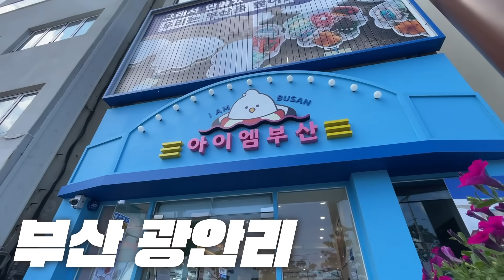"탕후루 100개 준비했습니다.." 나는 최대 탕후루를 최대 몇개 먹을 수 있을까?│ 탕후루 도전 먹방 Tanghulu MUKBANG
추석을 맞이하여 버터 풍미 가득한
골라잡아쿠키모둠세트 ❤️ 선착순 가져왔어용!

🎁9.24일 (일)까지의 주문건 = 9.25(월)배송 출발! (추석 선물용으로 딱!!😫💜 )
🎁9.25일 이후 주문건은 순차 배송
❤️씨앗 호떡 : 부산의 씨앗호떡을 생각하며 만든 씨앗호떡 맛, 직접 끓이는 흑당 필링과 견과류가 가득 들어 달달고소해요
💙씨솔티드 카라멜 : 판매 1등🔥 남녀노소 누구나 좋아하는 딥하고 풍미 깊은 카라멜에 단짠단짠 조화
💛유자맛: 더운 여름에 잘 어울리는 상큼 달달 유자맛 여자분들에게 특히 더 인기가 많아요
🎁2박스 이상 구매시 할인 진행 중!

🎀2달만에 돌아왔다!! 후기만 1만 건 이상.. 전설의 약과쿠키🥮 & 쿡희네집 만의 다양한 쿠키들 🍪골라잡아잡아❤️

추석명절포장지 포장은 별도 추가하셔야해요!!
(미추가시 일반 포장으로 나가용!)

ㅡㅡㅡㅡㅡㅡㅡㅡㅡ
📝 매장 판매 & 픽업 안내
💙부산 수영구 민락동 178-16 아이엠부산 (광안리 바닷가 앞 10초컷)
- 운영 시간 : 연중무휴
오전 11:00~ 새벽 01:00

이번 추석 선물은 쿠키와 샌드로 간단하고 맛있게
선물 해보시는건 어떠실까요~?
모쪼록 안전하고 행복한 한가위 잘 보내시길 바라요♥

ㅡㅡㅡㅡ

*BGM